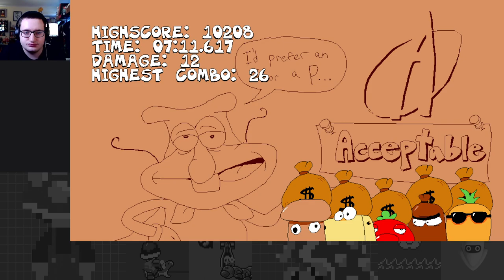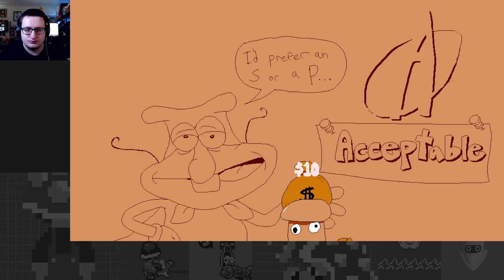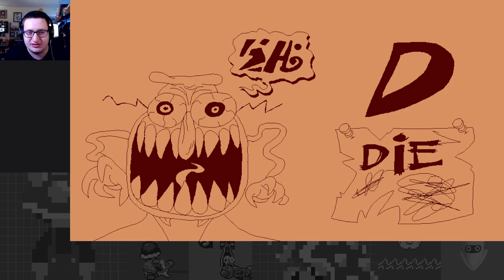Noise Goes Cowboy Mode! Western District Shoot-Out - Pizza Tower Noise Update Part 2